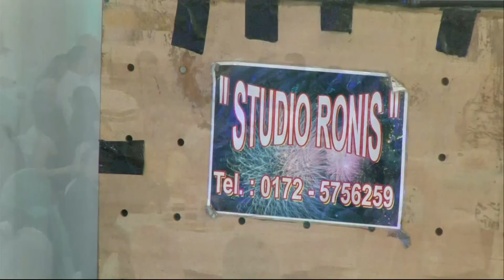Synetija te Sadik Musollaj | Besim Zahaj, Muhameti i Pejes | [Pt.3] - STUDIO RONIS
- STUDIO RONIS -
Video & Foto Production

FULL HD - BLU RAY - MP3 - USB - FOTO